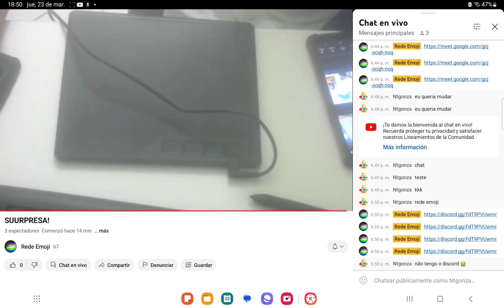assistindo a rede emoji